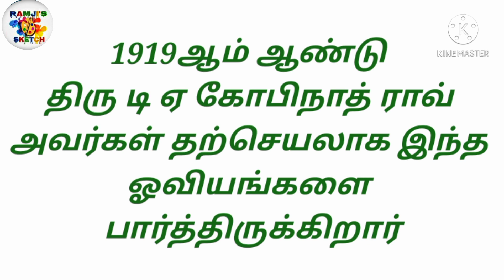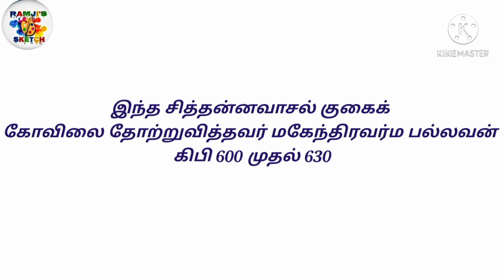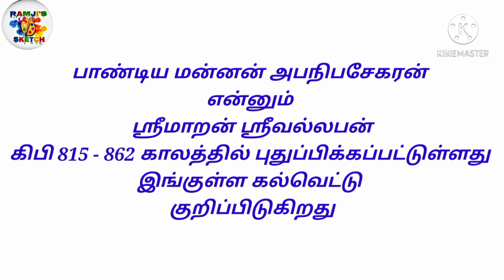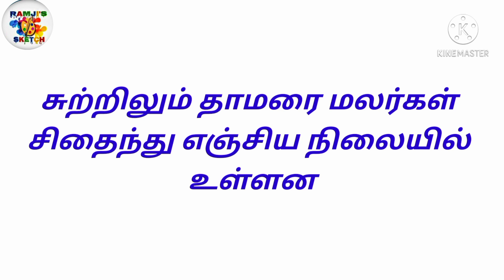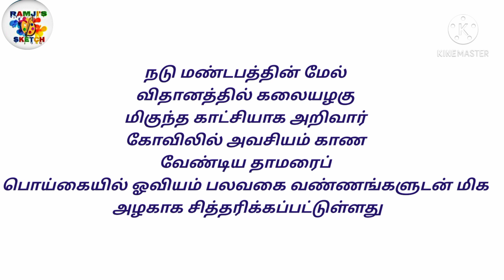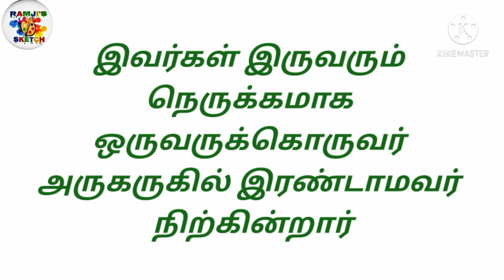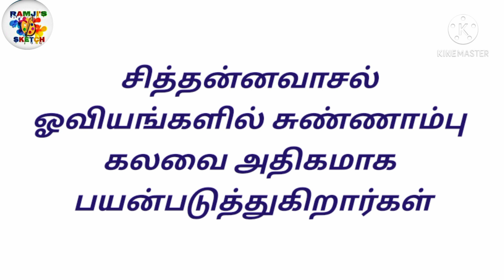TRB SPECIAL TEACHERS DRAWING / TRB DRAWING SPECIAL TEACHERS QUESTIONS AND ANSWERS /sithannavasal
TRB SPECIAL TEACHERS DRAWING Questions and answers 2021